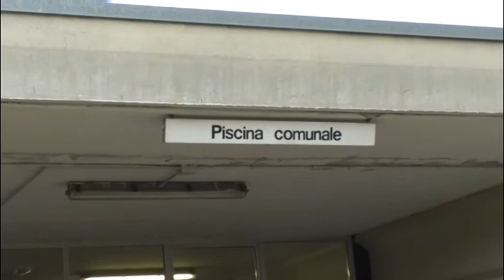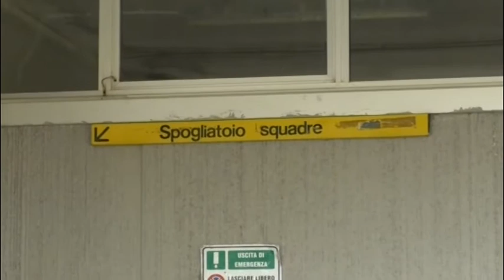TERAMO, RIPARTE LA PISCINA COMUNALE CON UN NUOVO CORSO: PREVISTI ALCUNI INTERVENTI PER LA STRUTTURA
Servizio di J News - 20 febbraio 2018

| SUPER J |

Contatti Redazione:
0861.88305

Seguiteci su